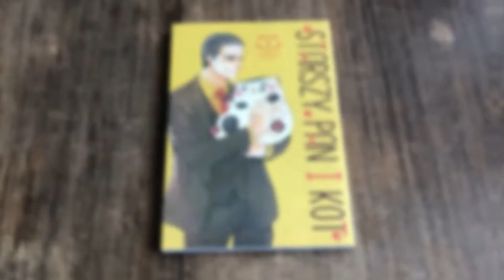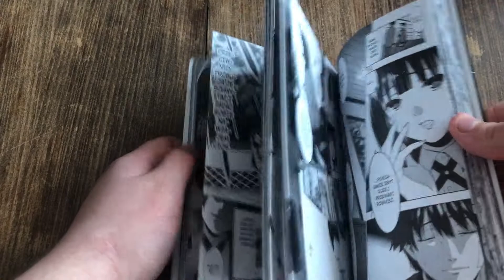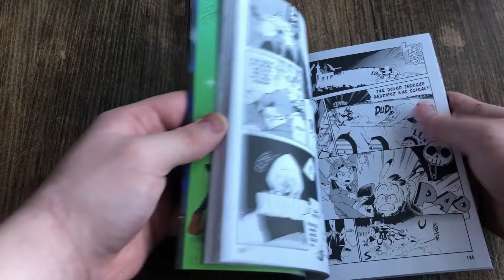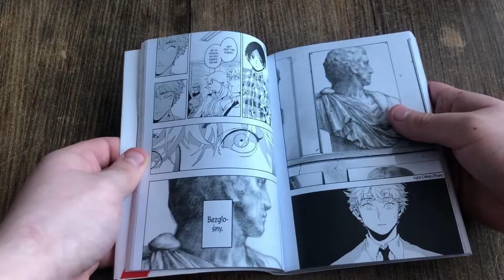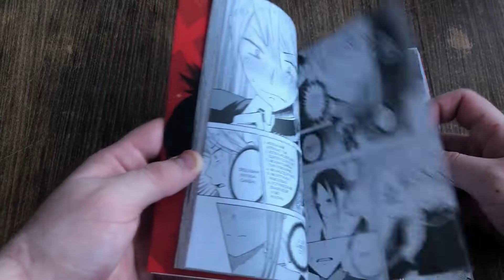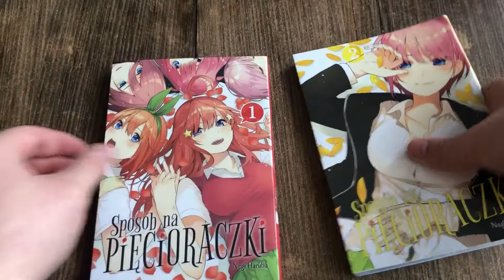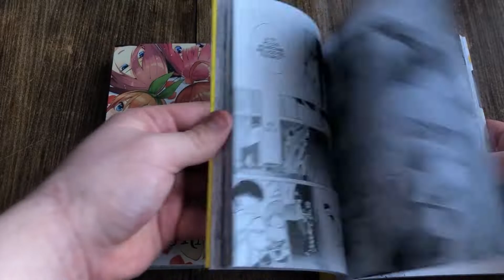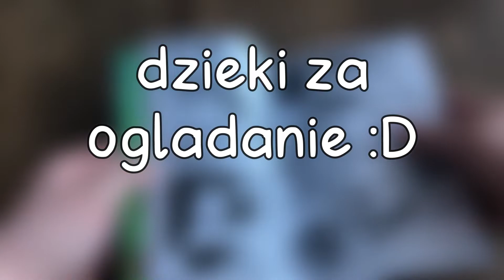Kilka Mang które polecam lub nie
Cześć witajcie w kolejnym odcinku tym razem długo zapowiadanym o mangach! Dziś pokaże Wam kilka tytułów które moim zdaniem są spk i mniej spk. Oczywiście odcinek ten jest zrobiony według mojej opinii jak coś :D

miłego dnia, nocy, wieczoru :D